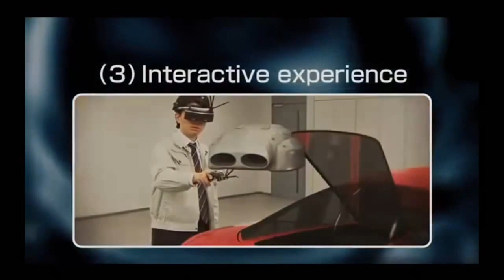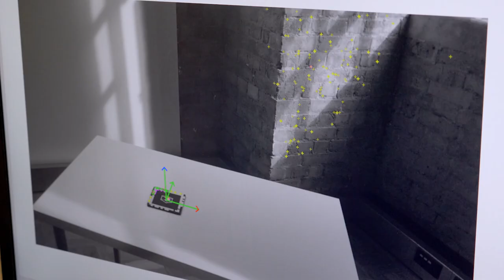VR Espresso News - Canon VR/AR Headset, Virtuix Omni One (home use VR treadmill)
This weeks quick shot of VR Espresso news. Canon Mreal S1 VR/AR headset, Population One hype, Updated games for Quest 2, Omni one VR Treadmill, Blair Witch VR, ZapBox AR, and more!!!

Quest 2 on Amazon - 64gb

Quest 2 on Amazon - 256gb

Quest 2 Official Case on Amazon

Elite Strap on Amazon

Elite Strap w/ Battery and Case on Amazon

GEAR

Oculus Quest 64gb
Oculus Quest 128gb
Deluxe Audio Strap
Rift S
Stream Deck (Tyler)
Blue Yeti (Shawns)
Vuze XR VR 180 Camera
Bionik Mantis

INFO